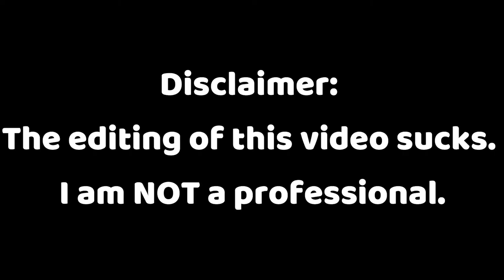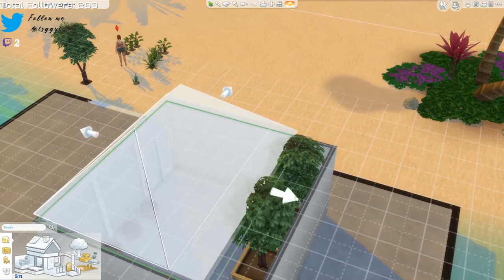💤Slept Through Finals💤 // Rags to Riches Part 3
In this video, I built a greenhouse, Willow enrolled in Foxbury Institute, and slept through her final exams. By the way, this series is inspired by Vixella's own version of it. So, I suggest you go and watch hers.
0:00 Disclaimer & Stream Starting Soon
0:13 Intro
4:27 Building the Greenhouse
7:29 Taking Care of Sim
8:16 Applying to Universities
9:47 Enrolling in University
13:02 Taking Care of Sims & Doing Schoolwork
14:56 Building the Greenhouse
22:00 Buying Stuff with Fame Points
23:33 Sleeping through Final Exams
25:45 Building the Greenhouse
27:13 Getting Grades Back & Enrolling for Another Term
28:14 Building the Greenhouse
32:35 Outro
32:45 Thanks for Watching!